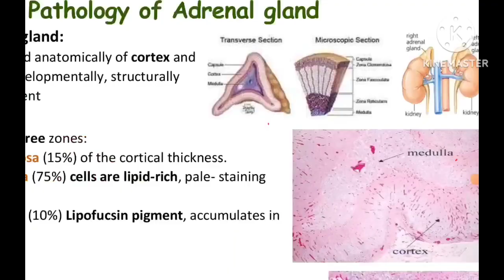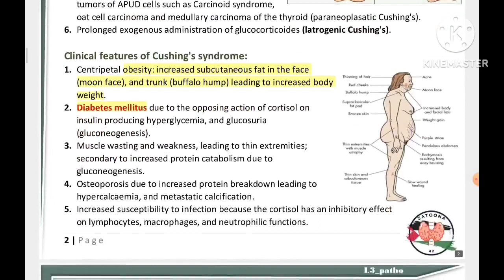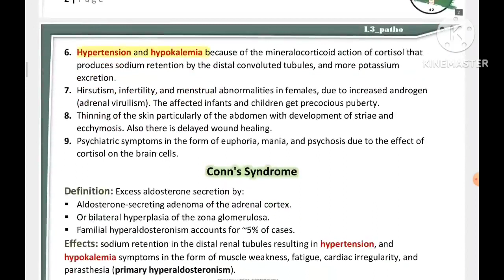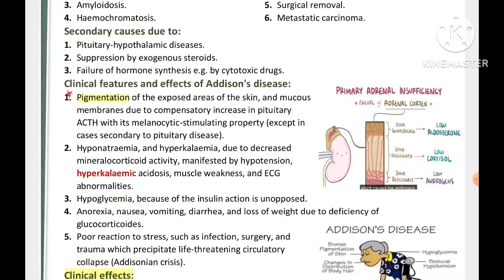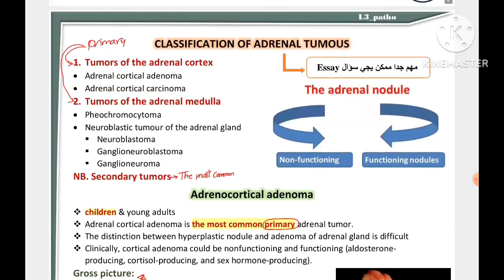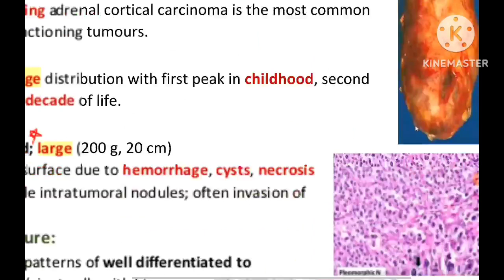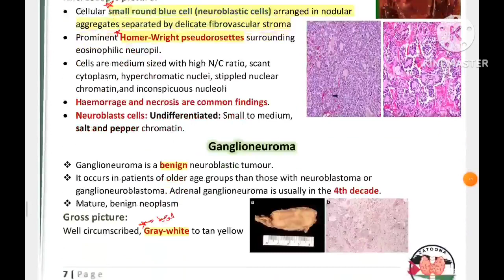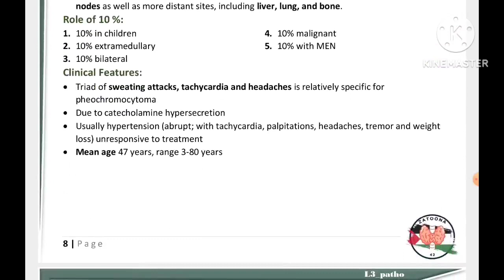L3 patho ( Adrenal gland) Endo42♥️